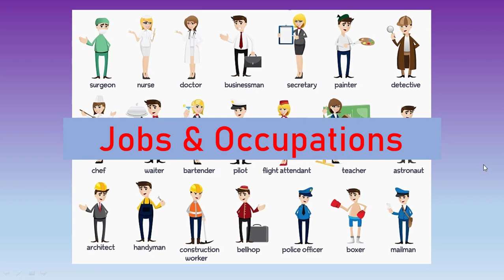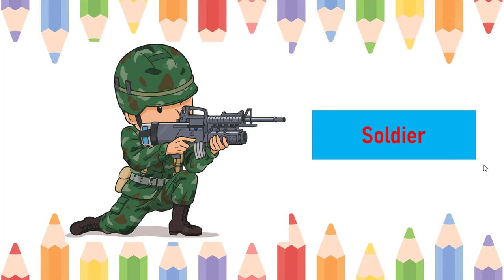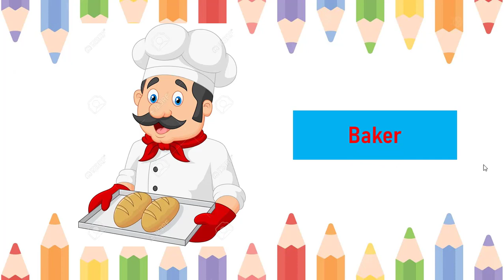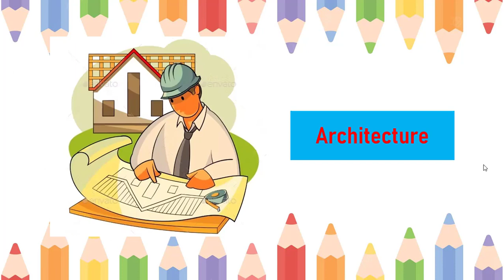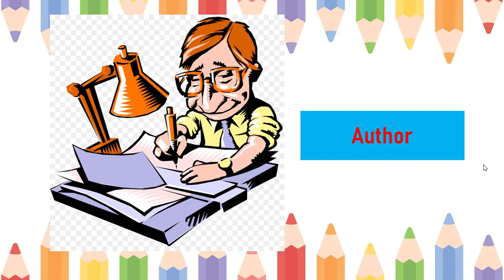40 Jobs and Occupations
Jobs and occupations vocabulary with pictures.